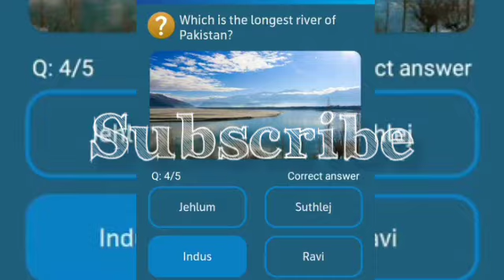Which is the longest river of Pakistan?